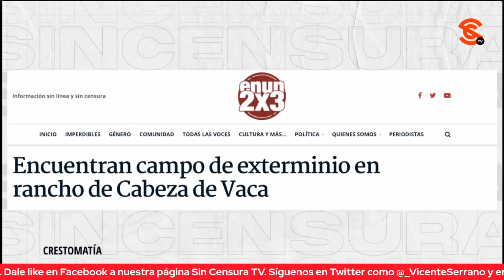M. O. LÓPEZ MEDELLÍN ASEGURA QUE EL FRENTE AMPLIO POR MÉXICO SOLO DEFIENDE CAUSAS QUE LE SEAN AFINES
Sobre la falta de solidaridad que ha mostrado el Frente Amplio luego de darse a conocer la am3naz4 que recibió por parte del ex gobernador Cabeza de Vaca, la periodista Martha Olivia López Medellín asegura que esa es una muestra más de lo que realmente es el PRIANRD. Además, enfatiza que teniendo en sus filas a personajes como él le hacen un favor a México, porque recuerdan a la población lo corrompida que está la oposición.

Martha Olivia López Medellín: Periodista de EnUn2x3Tamaulipas